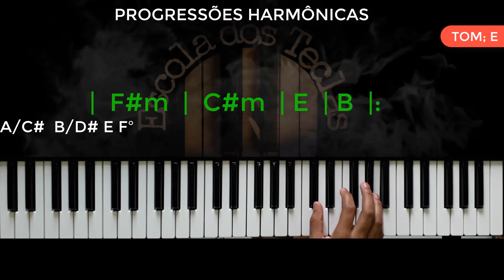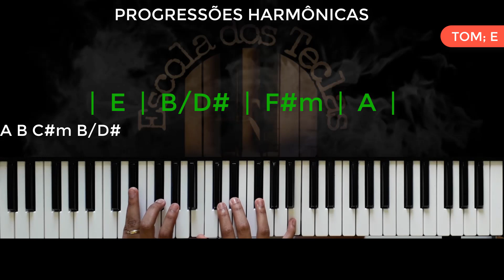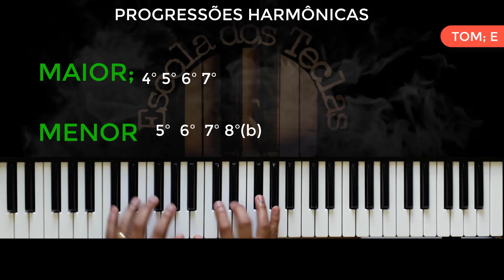PROGRESSÕES HARMÔNICAS SOFISTICADAS//SONORIDADE LINDA + APLICAÇÃO PRÁTICA-AULA TECLADO TALES SILVA